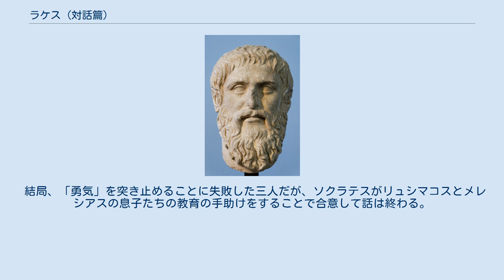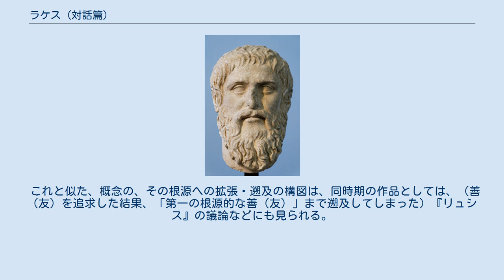ラケス (対話篇)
『ラケス』（ラケース、希: Λάχης、英: Laches）は、プラトンの初期対話篇の1つ、またその中の登場人物。
副題は「勇気について」。
 ペロポネソス戦争中のデリオンの戦い（紀元前424年）から間も無い時期の、アテナイのとある体育場（ギュムナシオン）。
 老年のリュシマコスとメレシアスは、青年となった息子達の教育のため、彼らと、助言役のラケス、ニキアスを引き連れてここを訪れ、重装歩兵の教師の模範演技を見学していた。
それを見終わった後、リュシマコスが事の経緯をラケス、ニキアスに打ち明けるところから、話は始まる。
 たまたまそこに居合わせたソクラテスを巻き込みながら、彼らの教育問答は進行していく。
 本篇は、初期対話篇に頻出する、論題に結論が出ず行き詰まったまま問答が終わる、いわゆる「アポリア的対話篇」の1つ。
 息子たちの教育に悩むリュシマコスとメレシアスに相談され、若者の教育、そして「勇気」について、当時のアテナイを代表する将軍二人、好戦的なラケスと、理知的・穏健的なニキアスが、ソクラテスと問答を交わす。
 結局、「勇気」を突き止めることに失敗した三人だが、ソクラテスがリュシマコスとメレシアスの息子たちの教育の手助けをすることで合意して話は終わる。
 原典には章の区分は無いが、慣用的には31の章に分けられている。
以下、それを元に、各章の概要を記す。
 とある体育場（ギュムナシオン）で重装歩兵教師の模範演技を見終わった後、リュシマコスは、ニキアスとラケスに対して、自分とメレシアスは、息子たちをどう育てれば立派な人間になるか悩んでいるので助言が欲しいと切り出す。
 リュシマコス、自分とメレシアスは、父親は立派で若者たちにそのことを多く語ることはできるが、自分達自身については何も語れないほど自分達は名も無い存在であり、息子たちにはそうなって欲しくないので、何を学ばせたらいいか思案中であると述べる。
 ニキアスとラケスは相談に応じることを快諾する。
そして、そこに居合わせたソクラテスもそれに加わることになった。
リュシマコスはそこで初めて同じアロペケ区出身の友人ソクラテスが、青年達の教育に熱心な人物であることを知らされる。
ニキアスは、最近自分の息子の音楽教師として、アガトクレスの弟子ダモンをソクラテスに紹介してもらったことを話す。
 リュシマコス、ソクラテスに対して、自分はソクラテスの父親ソプロニスコスとも親友であったし、助言できるのなら是非お願いしたいと述べる。
また、息子たちが家でしょっちゅうソクラテスの名を出して褒め称えていたが、それがソプロニスコスの息子であると知らなかったと述べる。
ラケス、ソクラテスはつい先ごろ共に従軍したデリオンの戦いでも勇敢だったと述べる。
リュシマコスは、ソクラテスに対する称賛を述べつつ、改めて教育問答を始める。
まず、今しがた見たような重装歩兵術を学ぶことは、青年達の有益か否か問う。
 ソクラテス、自分は他の二人（ニキアスとラケス）よりも年が若く、この問題に不慣れなので、先に二人に話してもらい、それと違う考えがあったら付け加えると述べる。
促されてニキアスが話を始める。
ニキアスは、青年が重装歩兵術を学ぶことは、様々な面で有益であると述べる。
他の遊びにかまけることもなくなるし、身体は強くなるし、馬術と並び自由市民が戦士として勝負する際の訓練にもなる、また、重装歩兵術を学ぶと、次に陣形について学び、次に将軍の戦術についても学びたくなるといった具合に、他の立派なことも学びたくなる。
更に、重装歩兵術を身につけることは、戦場においてより大胆で勇敢になれる。
したがって、是非学ばせるべきだと。
 ラケスは、重装歩兵術が喧伝されているように学ぶに値する術であるならば学んだ方がいいが、実際はそうであるか怪しいと指摘する。
その理由として、彼ら重装歩兵の教師たちは、戦争ごとに関しては最も熱心なメッカとも言えるラケダイモン（スパルタ）を避け、他の国を転々としていると述べる。
 更にラケスは、彼ら重装歩兵教師と少なからず戦場を共にしたが、いまだかつて彼らの中で戦場で名を馳せた者は一人もいないと指摘する。
また、今しがた目の前で模範演技を行ったステシレオスという教師も、ここでは威張ってはいるが、戦場で失態を演じた姿を目撃していると述べる。
 ラケス、したがって重装歩兵術は学ぶ価値が無いと述べる。
ニキアスとラケスの意見は割れ、リュシマコスは、ソクラテスに二人の意見のどちらに賛成票を入れるか問う。